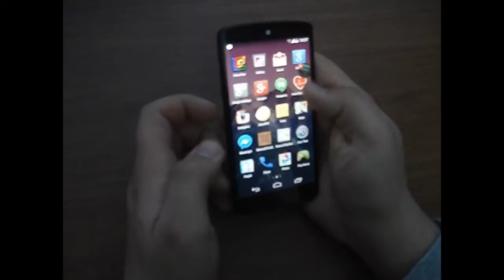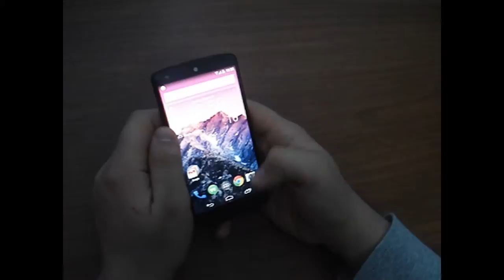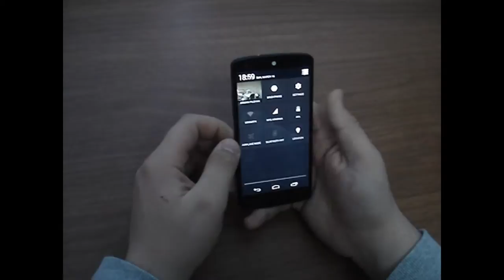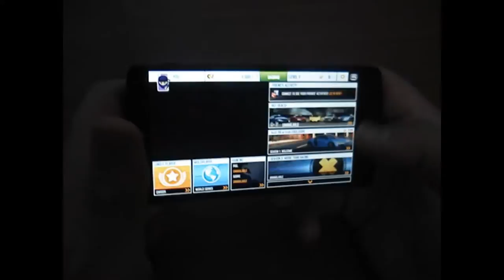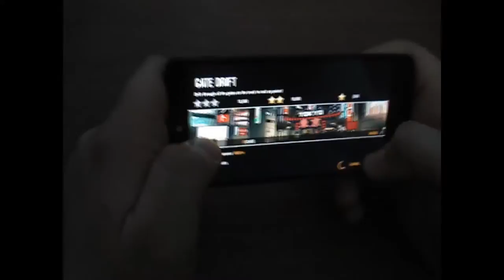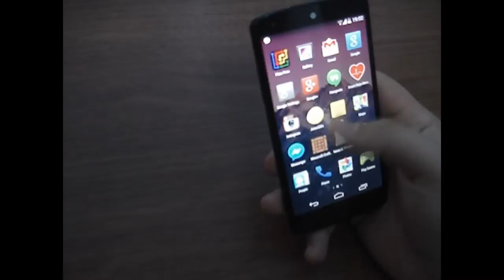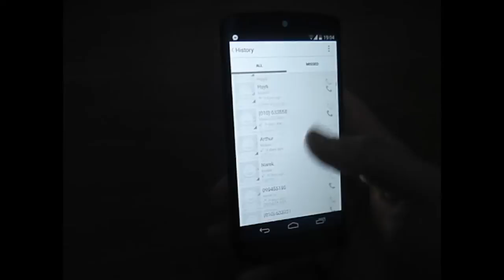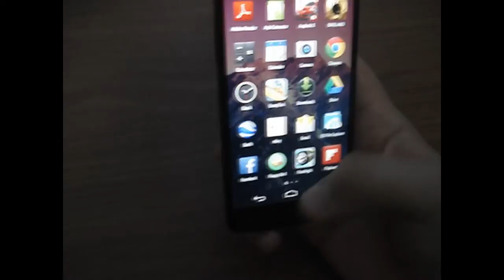Google Nexus 5 Review, Обзор смартфона Nexus 5